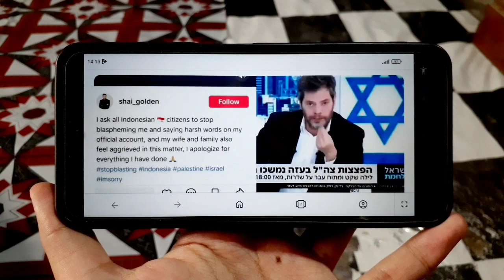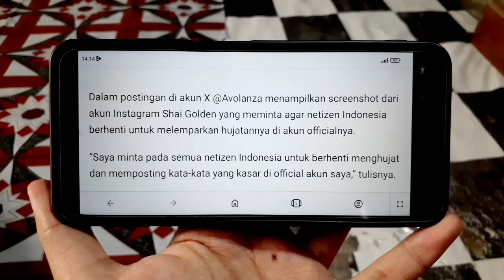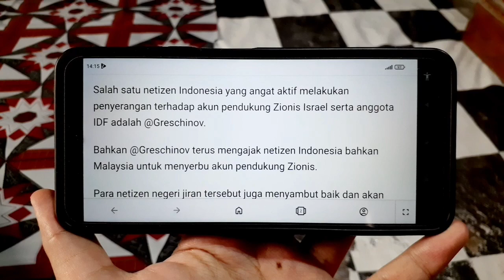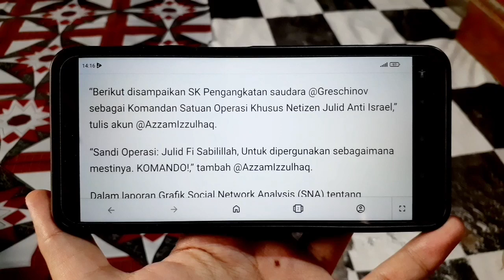Nah Lu! Diserbu Netizen +62, Presenter Israel Nyerah dan Minta Maaf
By: KAAEJIE-san